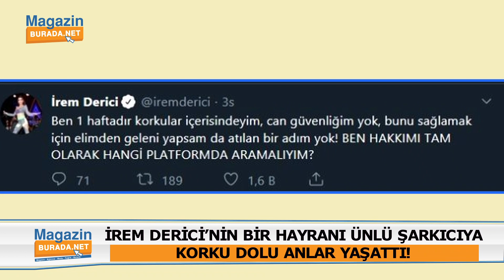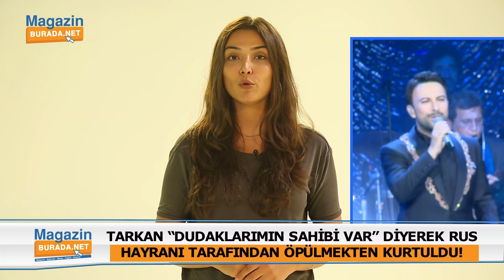Hayranları Tarafından Tacize Uğrayan Ünlüler!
Geçtiğimiz günlerde İrem Derici bir hayranı tarafından taciz edilmişti.Tacize uğrayan ünlüler arasında Fahriye Evcen -Burak Özçivit çifti,Hazal Kaya,Ebru Gündeş,Hande Yener,Tarkan,Murat Boz ve daha fazlası var...